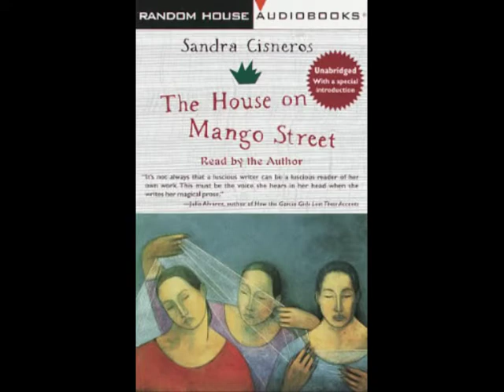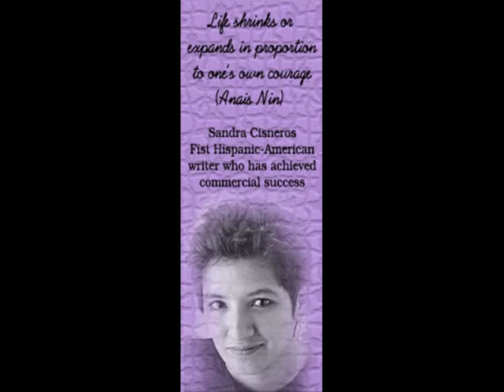The House on Mango Street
Images and Sandra Cisneros